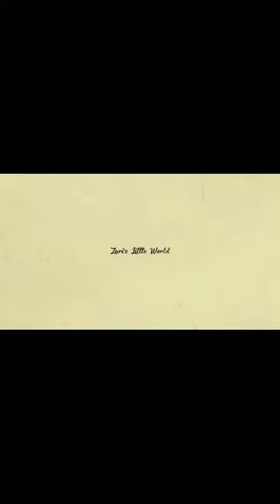Unboxing എന്നു പറഞ്ഞപ്പോൾ ഇത്രേം പ്രതീക്ഷിച്ചില്ല 😅😅😅 | Malayalam Funny Unboxing 🔥🔥